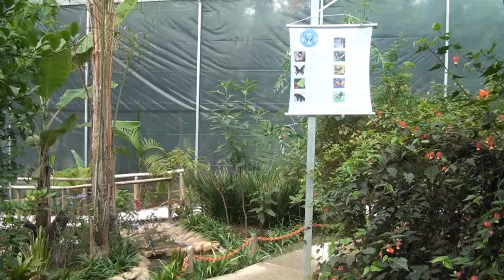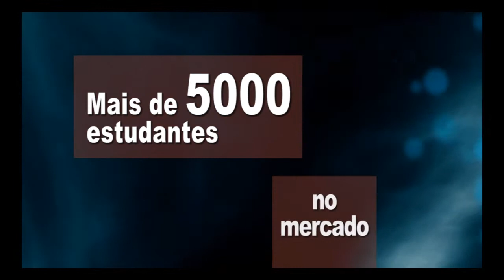Programa Sincovat 03.06.13 - bloco 2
Olá, Confira mais uma edição do Programa Sincovat.

Bloco 1

Doce negócio -- casal de Taubaté aposta em loja especializada em cupcakes;

Você já pensou em ter uma cobra como animal de estimação? Empresária de Taubaté investe em loja de bichos exóticos;

Bloco 2

De bem com a natureza -- Borboletário de Campos do Jordão incentiva a educação ambiental e revitaliza o ecossistema da região;

Bloco 3

No Sincovat Entrevista, um bate papo com o cantor, compositor e violinista João Bosco.